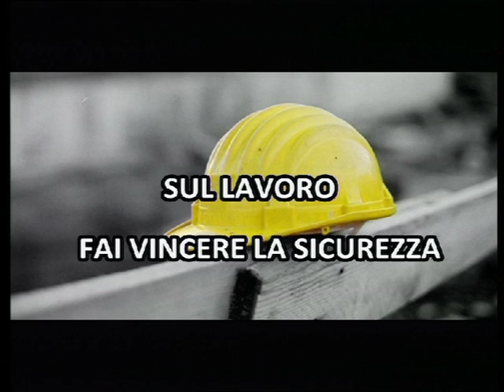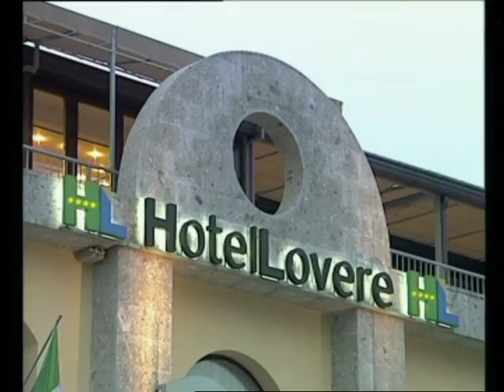CALCIOMANIA TELECLUSONE 110313 PARTE TERZA